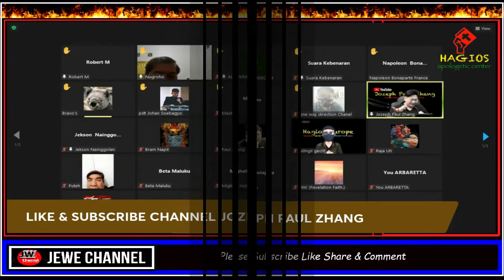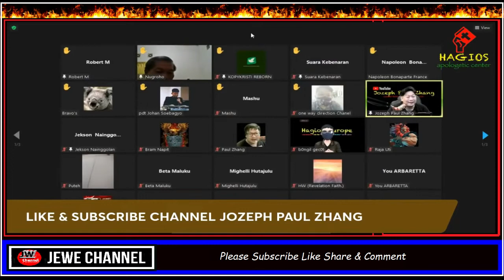Bravo's: Kebenc1an Terhadap D0uble Minor1tas Sengaja Di Tanamkan Sejak Lama?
Suara Rakyat Jelata
👍  Video Suara Rakyat Jelata :
👍  Video N26 :
👍  Link Playlist Video Paham Pancasila :
📢   Godbless You
Videos, or images that are on the channel Top Artis Channel sometimes come from various other media sources. Copyrights are fully held by their respective companies. If there are problems related to this, please contact at: JeWe  @BREINSUNEN